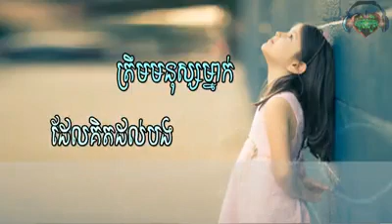ត្រឹមមនុស្សម្នាក់ដែលគិតដល់បង - លាង សុផាឡែន [Music Audio] Trem mnous mneak del kit dol bong - Phalan